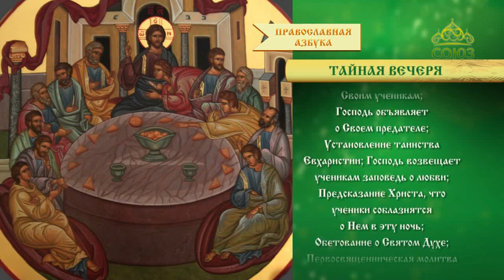Православная азбука. Тайная Вечеря